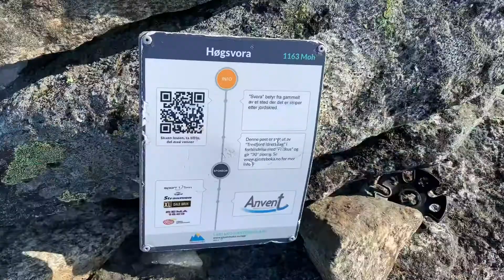Høgsvora, oktober 2019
fin høsttur med snøflekker...og utsikt!